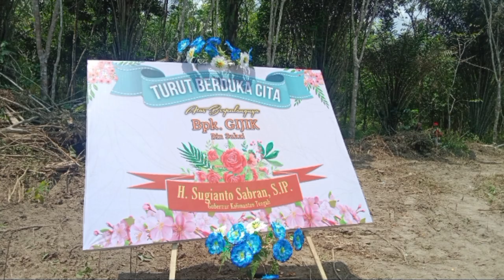BANGKAL SERUYAN KALTENG HARI INI